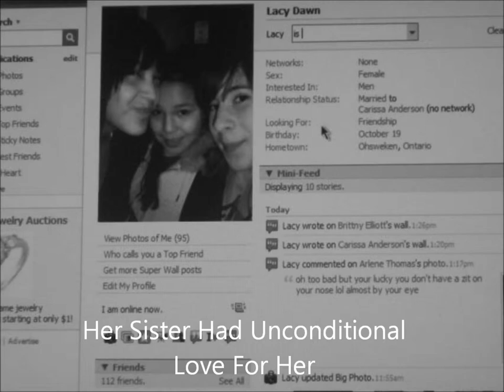Lacy Dawn Atkins 17yrs 1995-2012 R.I.P.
RE-POST, RE-BLOG

Lacy Dawn Atkins
Lived on Six Nations Reserve, Ont
Canada.
born Oct 19 1995 - Dec 1 2012,

*got the year wrong will fix * asap

on the eve of Dec 1, 2012 my baby cousin life was cut short. her name was Lacy Dawn Atkins, 17 yrs old, she would always go on YOUTUBE n watch sad videos. then cry like a baby at them. so with her in mind i decided to make her a YouTuber memorial video, please her family remember her, she completed everything in our lives.

alll right of song goes to artist
FlyLeaf -there for you